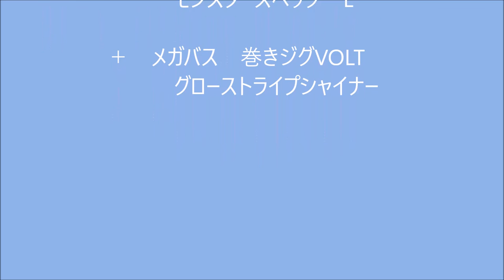ジグサビキでメジロ（ワラサ）キャッチ（再編集）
ジギングサビキに不意に大物がヒット、無事キャッチ成功！
2015年5月23日のメジロヒット動画を再編集しました。
結構多くの方に見ていただいていたようですが、初期の作品でお見苦しい点も多かったので、再編集しました。